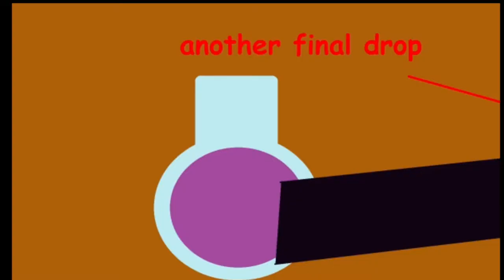"Minecraft battles" Slime VS Witch...........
so this took a long time to make, half way through checking if everything is working correctly i notice that i misspelled a lot of words and forget to fix something. this is my first "Good Animation" and i'm proud of it for being like the first try:)